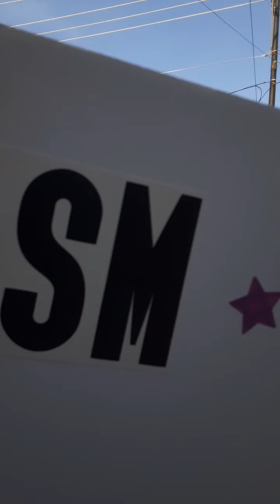Preaching The Gospel To Bikers In Dandridge, TN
Jeremy preaching by Holy Ghost leadership in Dandridge, Tennessee.